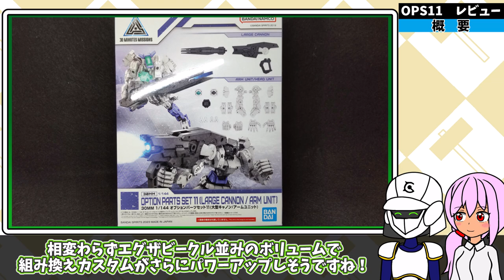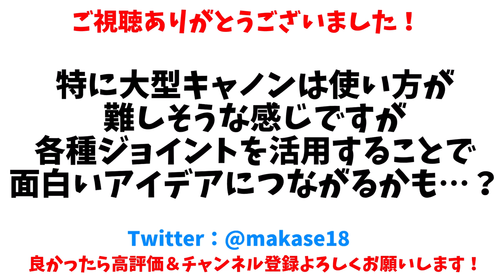【30MM】装備できないレベルでデカすぎる？！過去最大級のキャノンに腕丸ごと強化できるアームのセットが登場！オプションパーツセット11（大型キャノン/大型アームユニット）レビュー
重すぎて通常機どころか大型アームでも持てるか怪しいって凄くないですか…？

ということで今回は2023年1月登場の30MM新作アイテム「オプションパーツセット11（大型キャノン/大型アームユニット）」のレビュー動画です！オプションパーツセットは9からここまで3連続で大型のアイテムが続いていますが、今回のアイテムは腕丸ごとというありそうでなかったオプションと、説明不要のデカさを持つキャノン、そしてオプションヘッドAのベースヘッド（ホワイト成型）など、EXMの機能を強化するアイテムが詰まっています！

マカセ

【CV】
マカセ　→　タカハシ（CEVIO）
アイズ　→　さとうささら（CEVIO）
ランナ　→　すずきつづみ（CEVIO）
MOBちゃん　→　すずきつづみ（CEVIO）